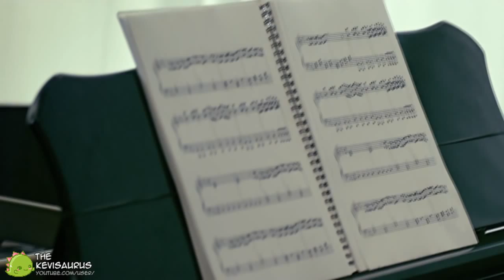Taeyang ~ Wedding Dress [MV] [ENG SUB]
Taeyang's "Wedding Dresst" music video in high definition with english subtitles. (Aspect Ratio 16:9)

Credit:
alwaystawyang for translation